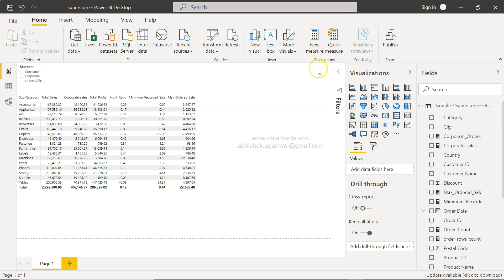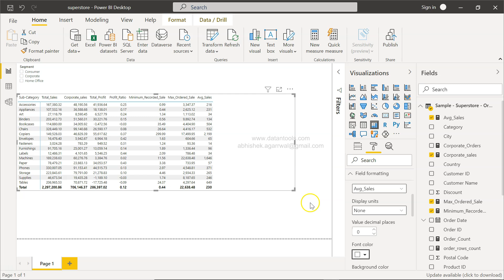Power BI Dax Function Average to Calculate Average of Numerical Values | Average of a Column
Power BI Dax function tutorial on how to calculate average using the average function for a numerical column in the table.

Using this function you can create measures like average sales, average profit etc. which is a common metric for various reports and dashboards in power bi.